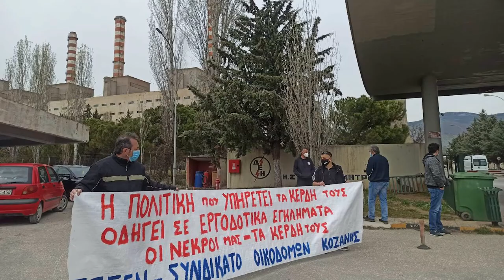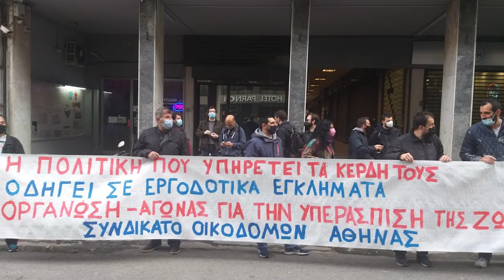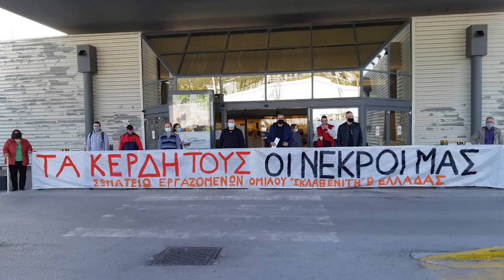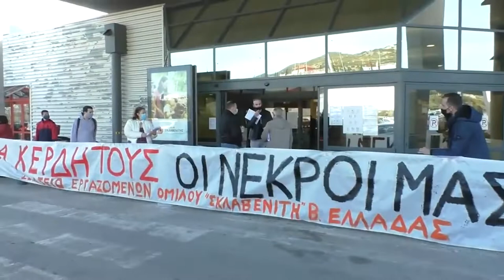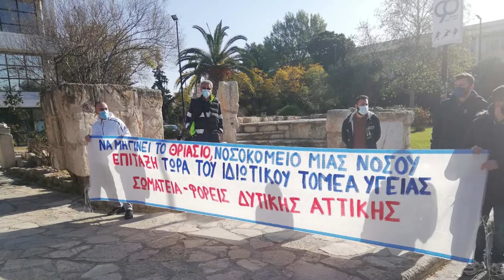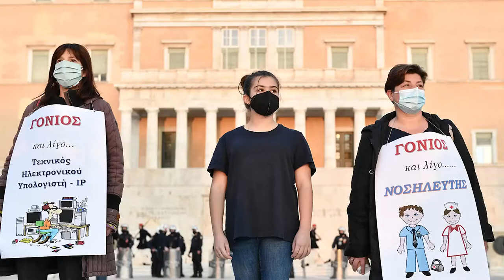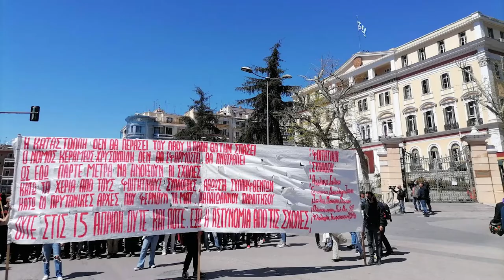Δελτίο Εργατικών Ειδήσεων 19 Απριλίου 2021 - ΠΑΜΕ Web TV